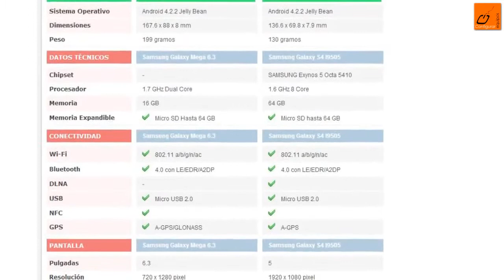Comparativa Samsung Galaxy S4 vs Galaxy Mega 6 3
visita la red social futbolera xq a las mujeres tb les gusta el futbol